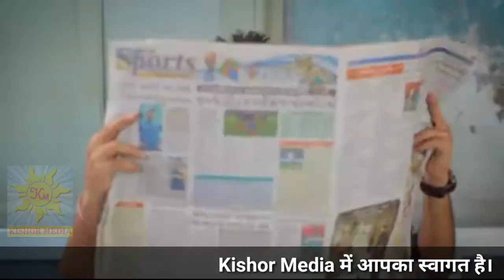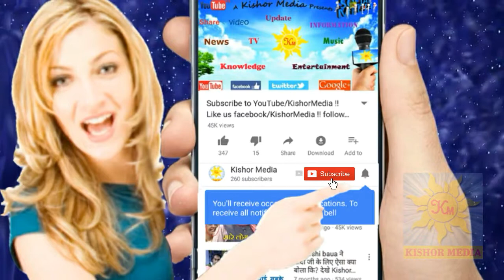नाई के दुकान से, प्रधानमंत्री को क्या करना चाहिए और क्या नहीं?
प्रधानमंत्री को क्या करना चाहिए और क्या नहीं? नाई के दुकान में बहस होने लगी तभी किसी ने प्रधानमंत्री के बारे में बहुत कुछ कहा आप भी सुने।